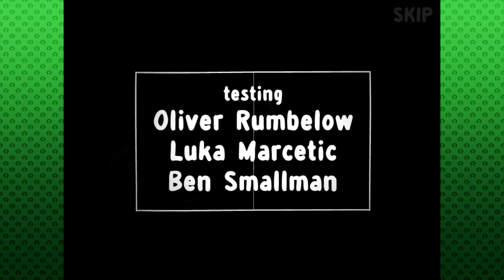Let's Try! Haunt the House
In which we play Haunt the House! :D

►Game:
❤Please consider purchasing the game to support the creators! ❤